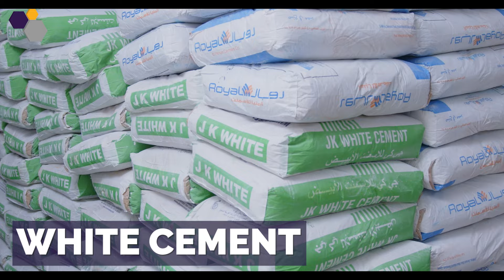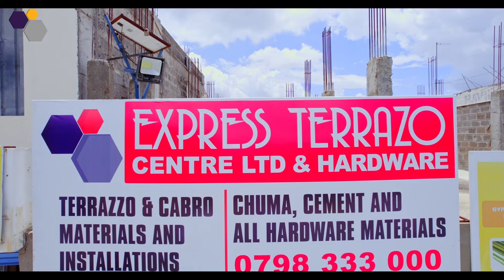EXPRESS TERAZZO CENTRE AND HARDWARE #0798333000